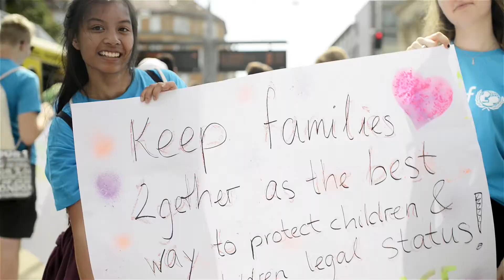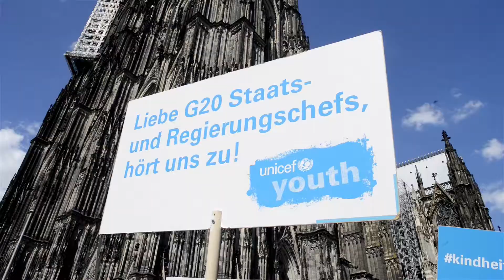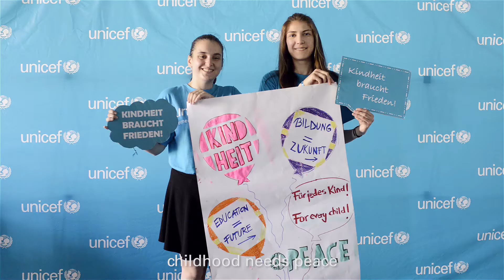G20-Gipfel 2017: Jugendliche fordern Frieden für Kinder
Es ist ihre Welt, um die es beim G20 geht, darum wollen sie mitreden: Jugendliche aus ganz Deutschland haben in den vergangenen Wochen mit Straßenaktionen an die G20 appelliert. In Silent Demos formulierten sie ihre Forderungen an die Delegationen der G20: kindheitbrauchtfrieden.
Unser Video dazu fasst ihre Forderungen zusammen.

Im Juli 2017 ist Deutschland Gastgeber des G20-Gipfels. Regierungsdelegationen aus 19 Staaten und der Europäischen Union kommen in Hamburg zusammen und diskutieren wichtige aktuelle Themen und Herausforderungen.